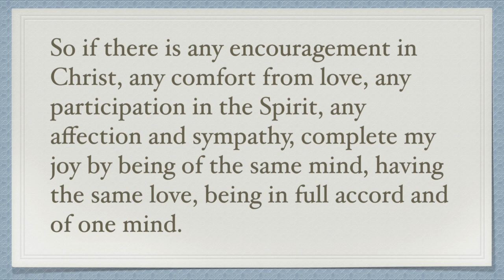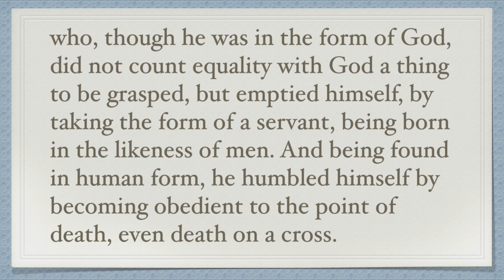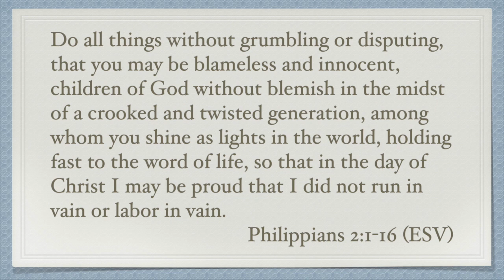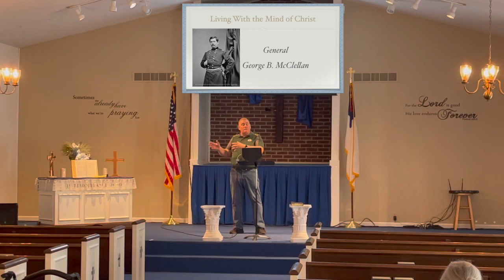Unity In Christ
In his death and resurrection, Jesus united us. Not just as Christians, but as his brothers and sisters empowered by the Holy Spirit to do the work of the Father, God.